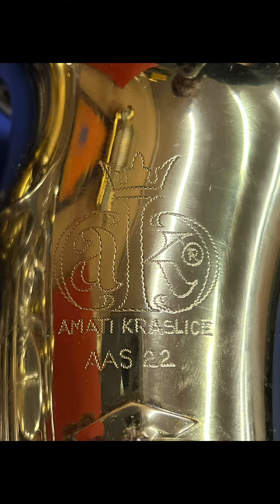SAX ALTOAMATI AAS22Revisão Completa 09/2022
SAX ALTO
AMATI AAS22

Revisão Completa
09/2022

Por Adriano Gabriel Sviech
Saxofonista e Luthier
Especialista em manutenção, consultoria e vendas de Saxofones
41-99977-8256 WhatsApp